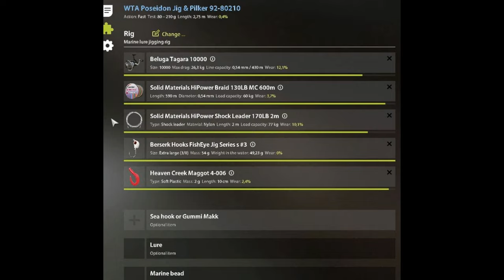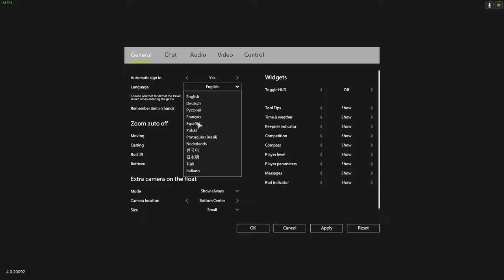RUSSIAN FISHING 4. Norwegian Sea. VIVIPAROUS EELPOUT TROPHY. Trofeo de Anguila Vivípara.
Aquí estamos en el mar Noruego intentando pescar algo.
En esta ocasión os traigo el trofeo de un VIVIPAROUS EELPOUT, que no nos vendrá mal.

Saludetes.